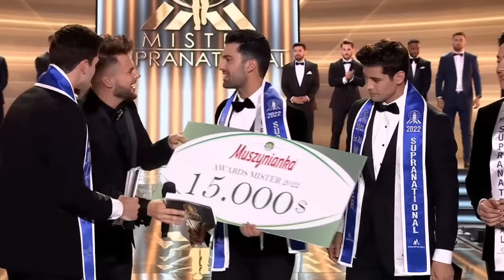ประกาศผล Mister Supranational 2022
ประกาศผล